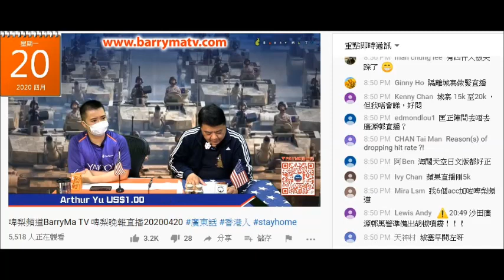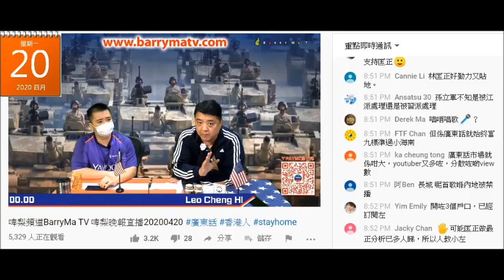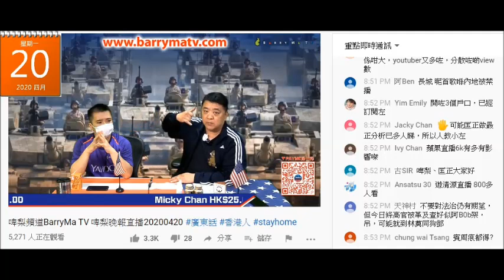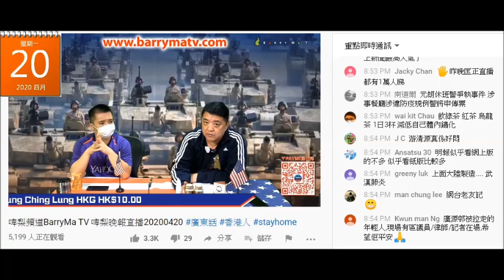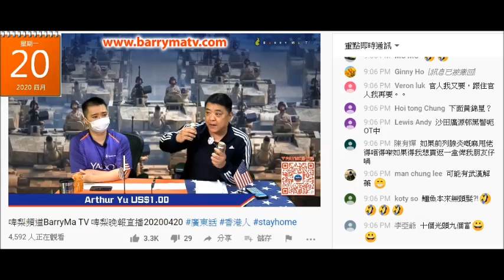20200420 啤梨晚報撚屌馬健賢鳩吹鳩台乜嘢垃圾有貨、又吹好好賣但又會番貨。其實乜都賣唔去，集集都要鳩叫腦殘上鳩台買垃圾